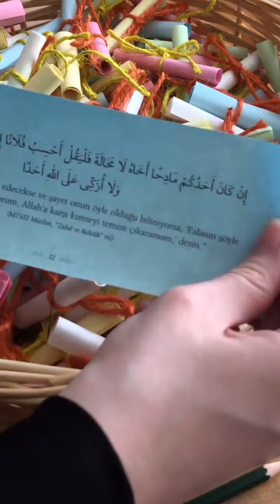Akyazı Halk eğitim merkezinde muhteşem Kur'an ziyafeti